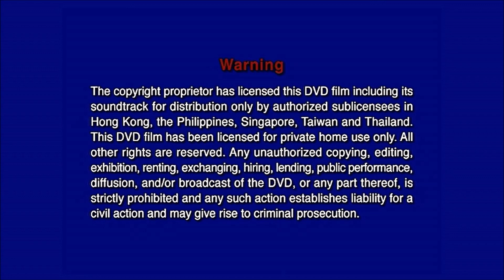Opening to Crouching Tiger, Hidden Dragon (卧虎藏龙) 2010 Malaysia DVD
Hello there, Chow Yun Fat, Michelle Yeoh and Zhang Ziyi comes on China action movie will begin for show time. Are you ready to show three of them?

1. Sony Pictures Home Entertainment Logo
2. Warning Screen (English, Chinese, Thai & Korean) (waiting to DVD Menu)
3. Columbia Pictures Logo
4. Start of a film

Language: Mandarin, English, Cantonese
Subtitles: Chinese, English, Thai, Korean
Running time: Approx. 120 minutes
Video: 2.35 Widescreen
Date of airing / In cinema : 2000